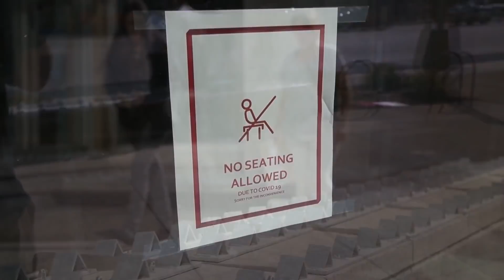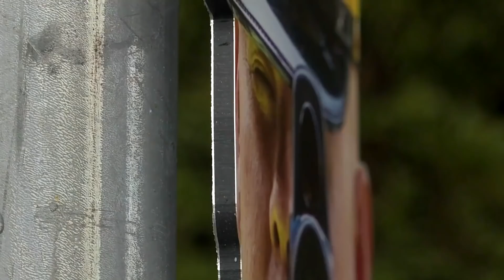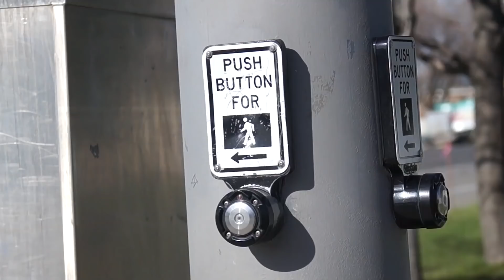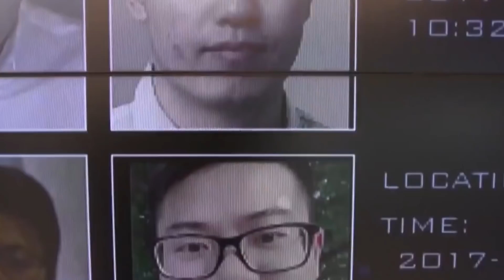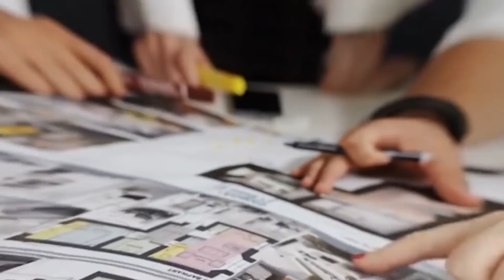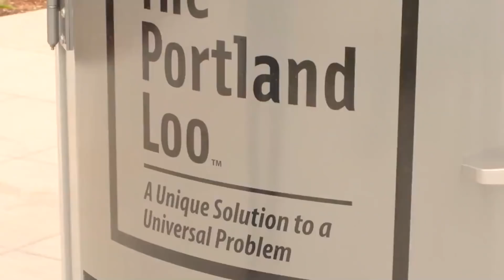أغرب 15 طريقة تستعملها الحكومات للسيطرة على الشعوب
مرحبا بكم، تسعى الحكومات دائما لإيجاد طرق جديدة للسيطرة على الشعوب و حفظ النظام في الشوارع، و في هذه الحلقة سنعرض لكم أفضل الحلول الهندسية التي تم التوصل إليها في هذا المجال.

Music from these artists below:
Deep by Frank Schröter